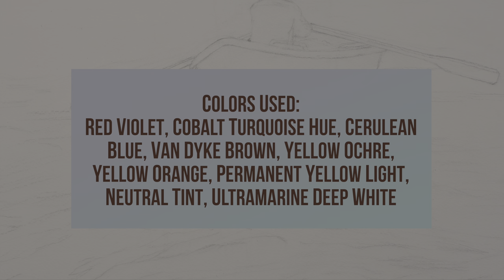How to Paint Fishing on the Lake with Watercolor - 호수낚시 🎣 | Vieu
In this video I will show you how I painted watercolor of Fishing on the Lake in 4k. Enjoy!

Colors Used:
Red Violet
Cobalt Turquoise Hue
Cerulean Blue
Van Dyke Brown
Yellow Ochre
Yellow Orange
Permanent Yellow Light
Neutral Tint
Ultramarine Deep
White